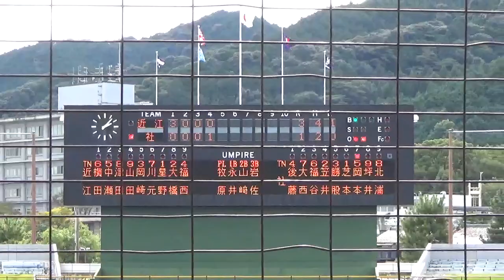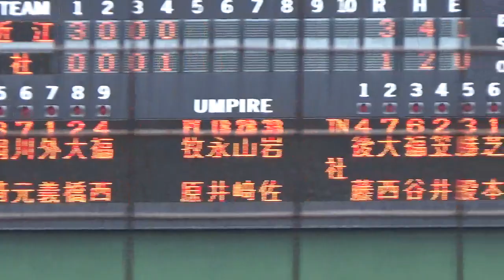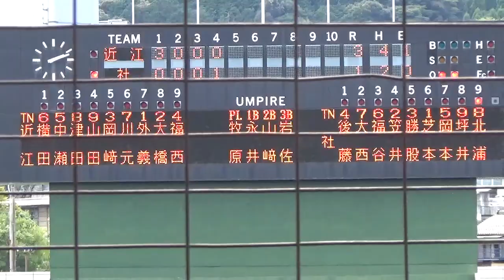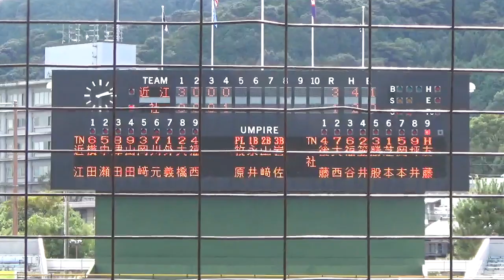社高校 - 近江高校 4回裏 この回先頭打者の左中間2塁打から送りバントなどで1点返す 3-1 秋季高校野球 近畿大会 1回戦 2021年10月18日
近江 (滋賀県3位)
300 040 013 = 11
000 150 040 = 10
社 (兵庫県1位)

 (近)星野、外義、副島、横田
 (社)堀田、芝本、吉田

社高校メンバー

1 芝本琳平 2年 播磨ボーイズ
2 笠井康生 2年 姫路アイアンズ
3 勝股優太 2年 神戸市立玉津中
4 後藤剣士朗 2年 宝塚ボーイズ
5 岡本遥輝 2年 兵庫西脇ポニー
6 福谷宇楽 2年 淡路市立津名中
7 大西悠斗 2年 兵庫北播リトルシニア
8 七條和也 2年 加古川市立浜の宮中
9 坪井翔太郎 2年 加東市立社中
10 堀田柊 2年 甲子園リトルシニア
11 吉田和哉 2年 兵庫北播リトルシニア
12 山本壮馬 2年 兵庫加古川ヤング
13 斉藤和輝 1年 兵庫神戸ボーイズ
14 隈翼 1年 明石ボーイズ
15 東田浩之新 1年 丹波ヤングベースボールクラブ
16 年綱皓 1年 姫路市立豊富中
17 北浦一将 2年 神戸ドラゴンズ
18 山本彪真 1年 加古川市立平岡南中
19 友藤大輔 2年 小野市立河合中
20 高橋大和 1年 兵庫加古川ヤング

近江高校メンバー

1 山田 陽翔 2年 滋賀 栗東西中学
大津瀬田ボーイズ
2 大橋 大翔 2年 滋賀 大東中学
湖北ボーイズ
3 岡﨑 幸聖 2年 岐阜 日枝中学
飛騨高山ボーイズ
4 津田 基 2年 滋賀 青山中学
5 中瀬 樹 2年 滋賀 葉山中学
滋賀栗東ボーイズ
6 横田 悟 1年 滋賀 彦根中央中学
湖東シニア
7 川元 ひなた 2年 滋賀 能登川中学
滋賀野洲ボーイズ
8 小竹 雅斗 1年 和歌山 河南中学
紀州由良シニア
9 星野 世那 2年 滋賀 仰木中学
草津シニア
10 外義 来都 2年 大阪 摂陽中学
東住吉シニア
11 横井 海音 2年 滋賀 木之本中学
湖北ボーイズ
12 三露 克生 1年 滋賀 安土中学
中学軟式野球部
13 石浦 暖大 2年 大阪 片山中学
東大阪北ボーイズ
14 福西 結世 2年 大阪 小津中学
大阪和泉ボーイズ
15 久保 武尊 2年 奈良 三笠中学
奈良ヤング
16 藤原 秀太 2年 滋賀 西浅井中学
湖北ボーイズ
17 植松 健太 2年 京都 寺戸中学
京都シニア
18 副島 良太 2年 大阪 阪南中学
住吉ボーイズ
19 清谷 大輔 1年 大阪 松原第三中学
金岡ボーイズ
20 塚脇 柊太 1年 大阪 新北野中学
大阪淀川シニア